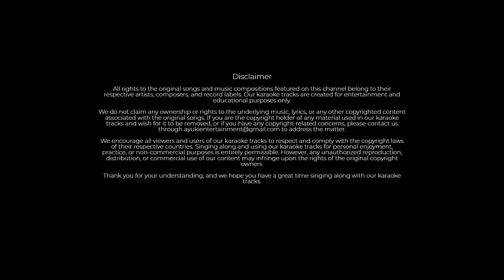Rura (රූරා) Karaoke (Aye ma thaniweela) - Sanjula Himala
All rights to the original songs and music compositions featured on this channel belong to their respective artists, composers, and record labels. Our karaoke tracks are created for entertainment and educational purposes only.

We do not claim any ownership or rights to the underlying music, lyrics, or any other copyrighted content associated with the original songs. If you are the copyright holder of any material used in our karaoke tracks and wish for it to be removed, or if you have any copyright-related concerns, please contact us through to address the matter.